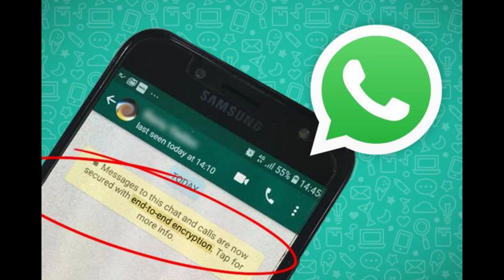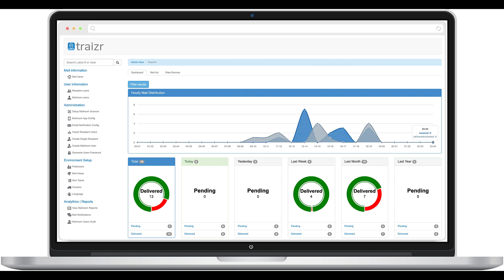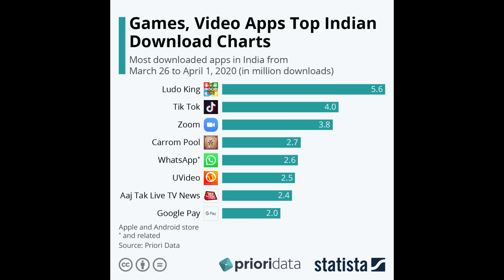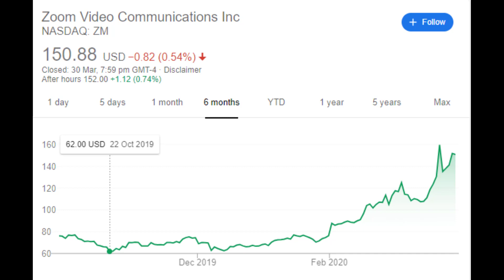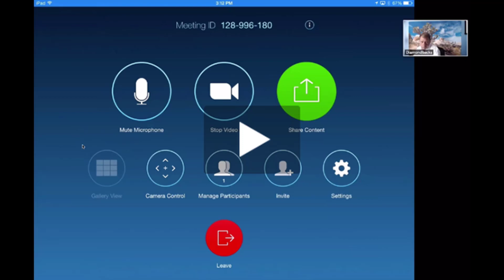Zoom app Hacked | Dark Web | Zoom App Banned | Data Privacy Leak | Google banned Zoom | Techopedia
Namashkar dosto is video mai main apko zoom app k baare mai batane wala hu ki kaisse wo hack hogya aur kaisse uska data chori ho raha hai. Kya aapka data bhi to leak nai ho raha? Aur kyu google ne ban kiya zoom app ko aone employees k liye.
 To video ko akhri tak dekhiyega.